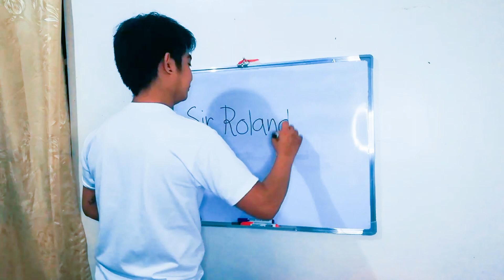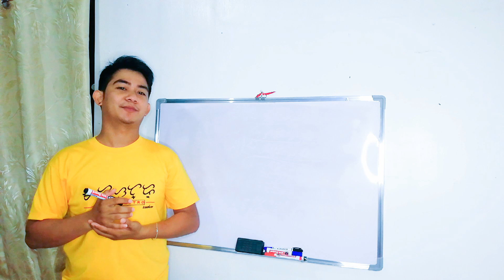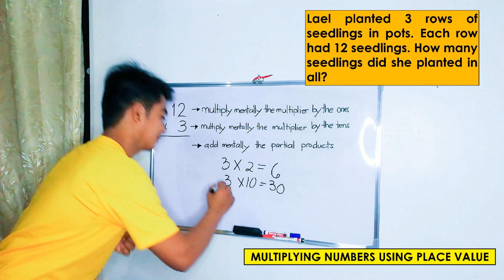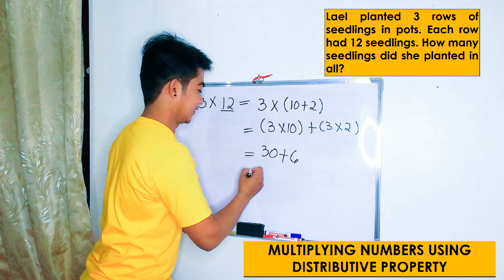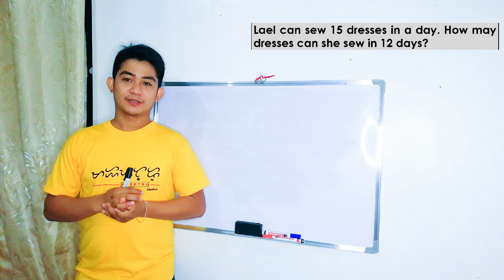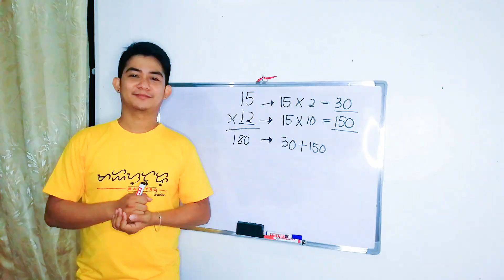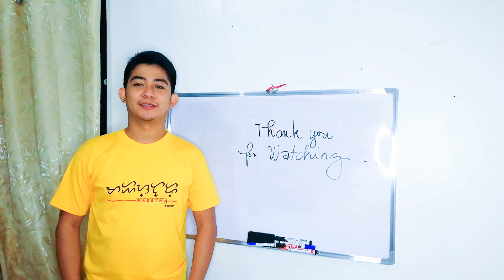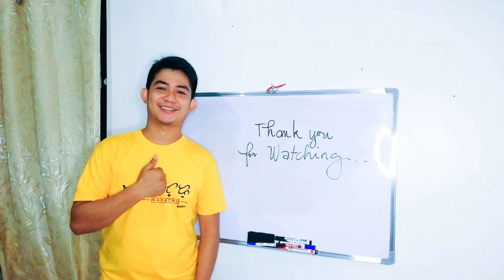MULTIPLYING MENTALLY 2- DIGIT BY 1-to-2 DIGIT NUMBERS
Mathematics 4
Week 4
Module 7